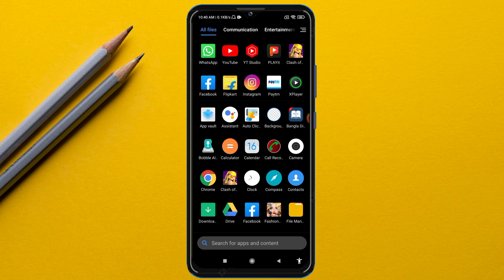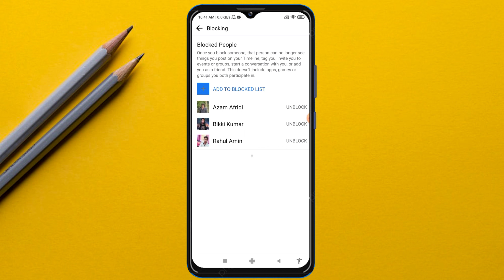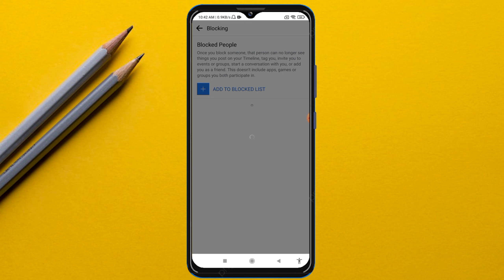How to unblock anyone from Facebook | Facebook Par Block Ko Unblock Kaise Kare | Unboxing Fb friend